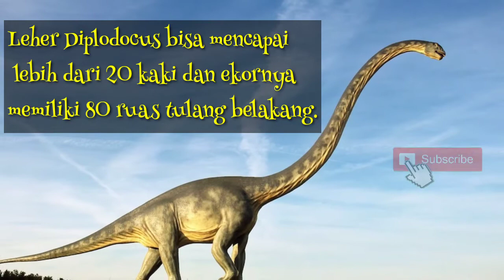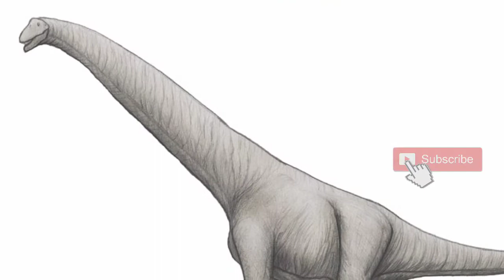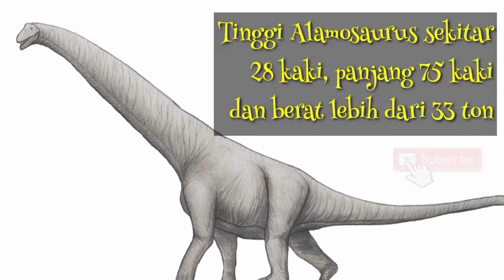7 Dinosaurus Terbesar Leher Panjang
Leher panjang dinosaurus dianggap telah digunakan untuk berburu makanan tinggi di pohon. Cukup mudah untuk mengingat dinosaurus berleher panjang ini karena semuanya memiliki karakteristik yang sama seperti leher panjang, empat kaki, dan herbivora di alam liar.

dinosaurus panjang leher,
dinosaurus panjang sekali,
dinosaurus panjang kepalanya,
film dinosaurus panjang,
mainan dinosaurus panjang,
dinosaurus leher panjang vs t rex,
dinosaurus leher panjang terbesar,
dinosaurus yang lehernya panjang,
dinosaurus leher panjang asli,
dinosaurus berleher panjang,
dinosaurus berkuku panjang,
dinosaurus leher panjang bertelur,
dinosaurus yang berleher panjang,
dinosaurus berkepala panjang,
dinosaurus cakar panjang,
dinosaurus dinosaurus panjang,
dinosaurus dinosaurus leher panjang,
dinosaurus ekor panjang,
film panjang dinosaurus,
dinosaurus gigi panjang,
dinosaurus kepala panjang,
dinosaurus kuku panjang,
dinosaurus leher panjang kartun,
dinosaurus yang kepalanya panjang,
dinosaurus vs leher panjang,
dinosaurus leher panjang lawan t rex,
dinosaurus leher panjang mainan,
dinosaurus yang paling panjang,
dinosaurus yang panjang